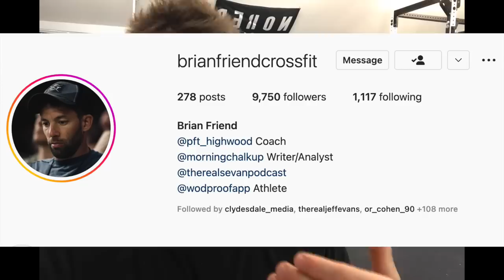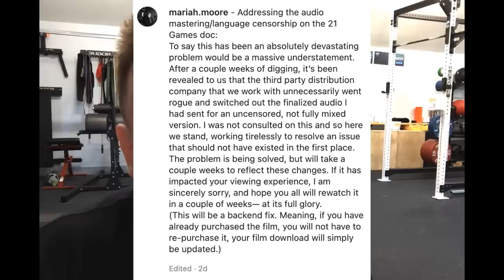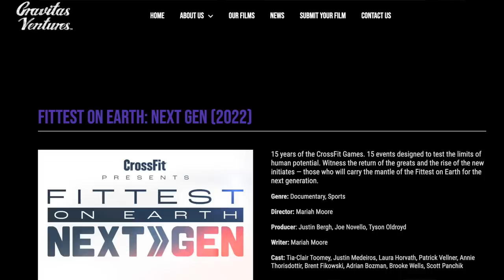CrossFit | Stop Making These Movies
How many times can you watch the same thing?

I try. I REALLY TRY not to be negative.

But really what is the point of these movies?

There is no story. It is not good at promoting the methodolgy.

.and now it is making the athletes look bad? (That's opinion)

I continue to watch because I love CrossFit. I can tell you I have 100% never learned anything from watching these documentaries, and isn't that supossed to be the main point?

Please let me know how you feel after watching these documentaries. Am I way off here?
Comments plz and TY.
-Coach Andy